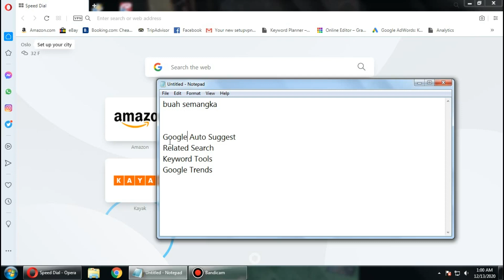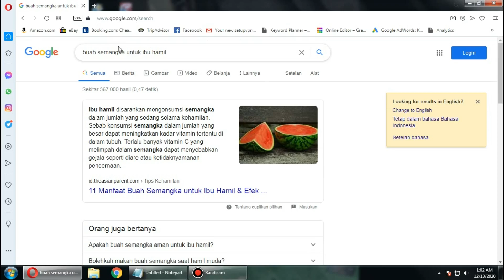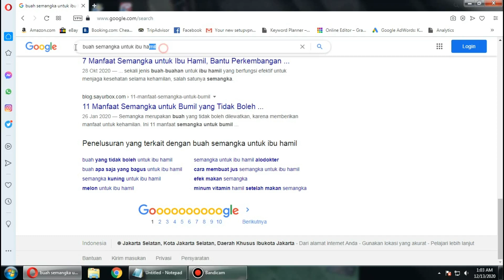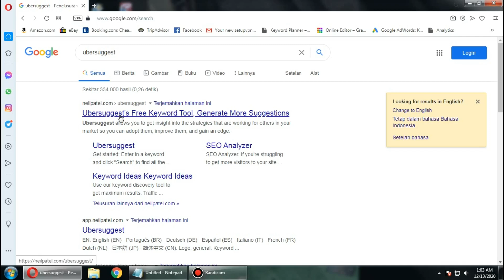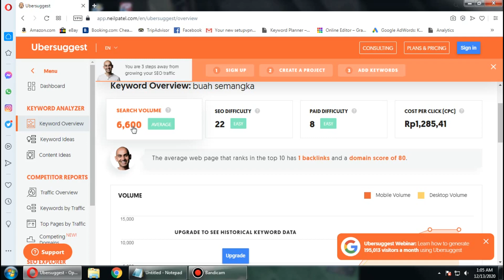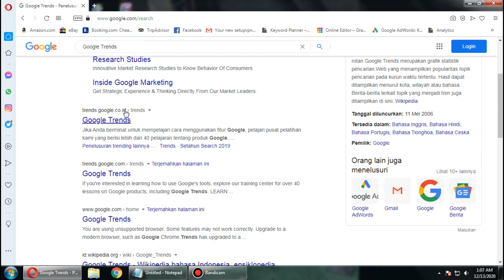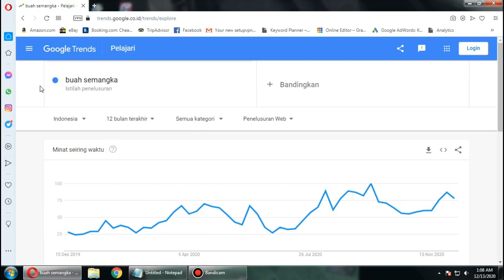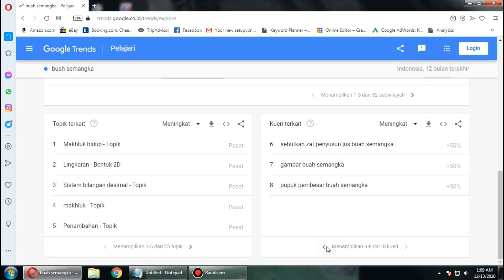CARA MENCARI IDE KATA KUNCI BARU UNTUK ARTIKEL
Kata kunci dalam pembuatan artikel diperlukan untuk memposisikan postingan pada kueri tertentu. Tapi, jika menggunakan keyword yang terlalu banyak pesaingnya tentu akan sulit untuk dapat peringkat terbaik di Google. Alhasil, blog jadi susah untuk dapat pengunjung organik.

Oleh sebab itu, Anda memerlukan ide kata kunci baru yang masih berkaitan atau relevan dengan ide penulisan artikel Anda.

Pada video kali lini, Rahasia Blogger ingin menjelaskan bagaimana cara mencari ide kata kunci baru, sehingga persaingan lebih mudah, dan kemungkinan masuk halaman pertama lebih tinggi.

So, simak aja selengkapnya ke TKP. Tonton dari awal sampai habis biar benar-benar paham. Kalau masih belum jelas bisa tanya di komen.

Yang belum sapkrep, pencet dunks tombolnya. Dan kalau dirasa bermanfaat, silahkan bagikan ke medsos Anda.

Voice by Pedagang Bakso Borax

Sstttt!!! Diem-diem aja yes!